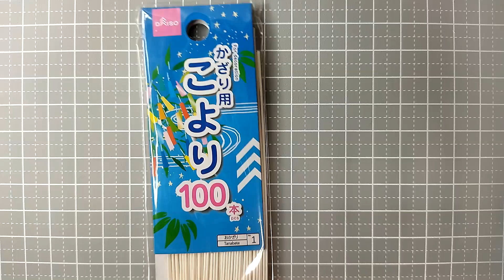ミニチュア食器の作り方【紙編】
今回は紙を使ってミニチュアの器を作りました。